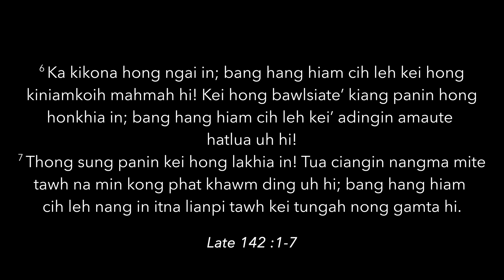Adullam Leihawm Pan Ngetna